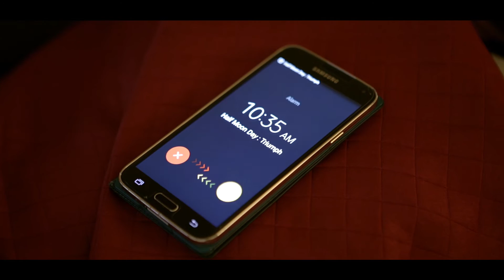HALF MOON DAY : Triumph (OFFICIAL VIDEO)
Half Moon Day stars in a cute video about making a love connection. for more content